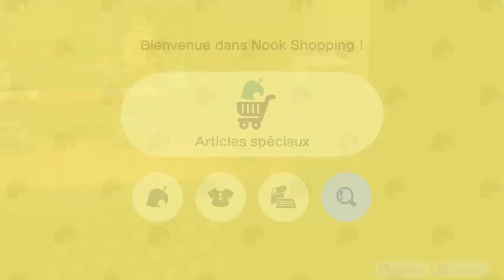Utiliser les Amiibo au Camping et au Studio Photo | Animal Crossing New Horizons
Hello ! On se retrouve sur Animal Crossing New Horizons pour vous montrer comment on peut utiliser nos amiibo dans le jeu. Grâce au Nook Stop on pourra inviter un campeur. Et sur l’île de Joe on pourra les prendre en photo !

/ ! \ Tous les amiibo ne sont pas fonctionnel ! Les cartes des séries 1, 2, 3, 4 et de la série spéciale fonctionne pour ces 2 modes. Quant aux amiibo « figurine », elles seront utiles uniquement pour le Studio Photo de Joe.

.:｡✿*ﾟ‘ﾟ･✿.｡.:* *.:｡✿*ﾟ’ﾟ･✿.｡.:* *.:｡✿*ﾟ¨ﾟ✎･ ✿.｡.:* *.:｡✿*ﾟ¨ﾟ✎･✿.